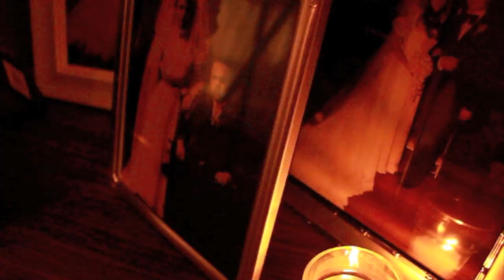Rachael&Brandon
Rachael and Brandon finally tie the knot! It was hands down the most beautiful wedding we've ever had the pleasure of attending!!Congratulations, you guys.
       CHANGE THE SETTINGS to 720 HD for best viewing!